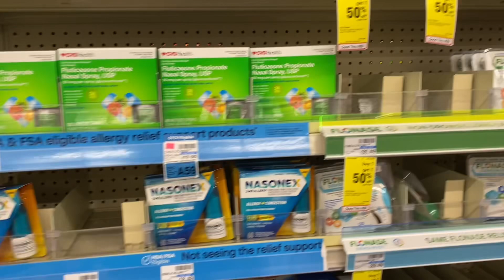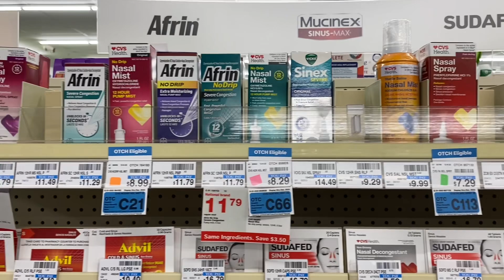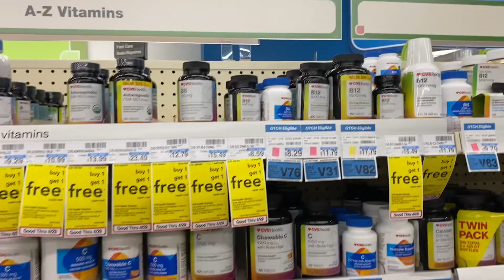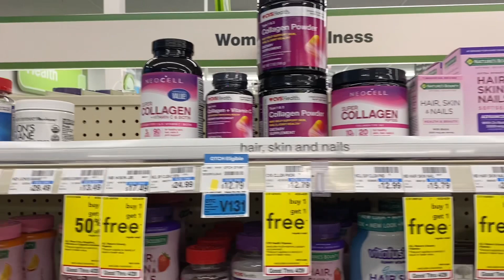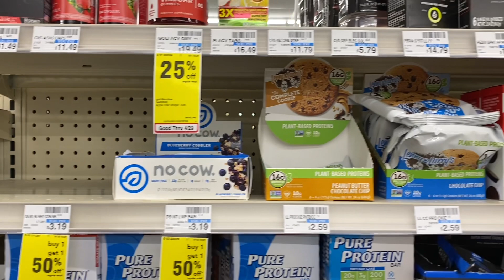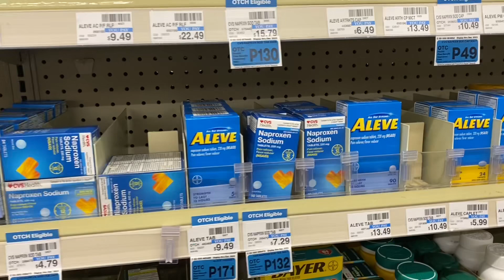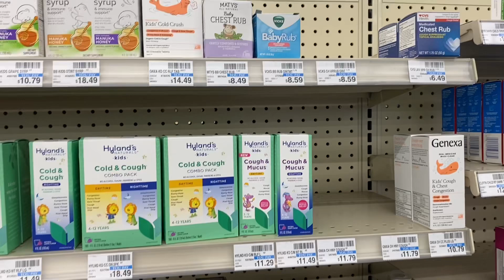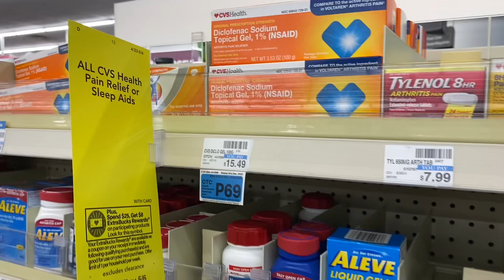CVS ❤️ Best Place To Buy Medicine For You And Your Family | Great Medicine In US